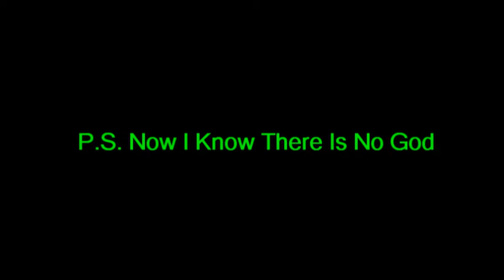Jimmy Uller Film Clip Montage 2017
A short film clip montage featuring Jimmy Uller is supporting roles.